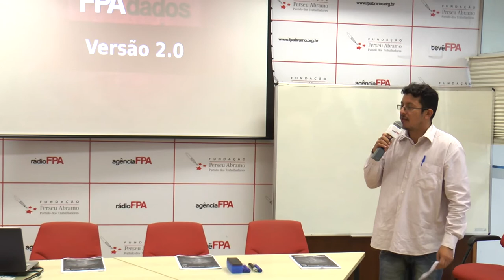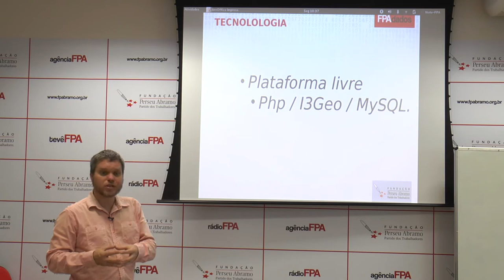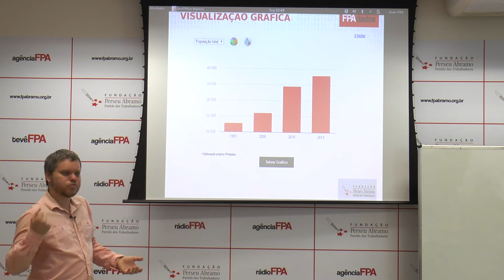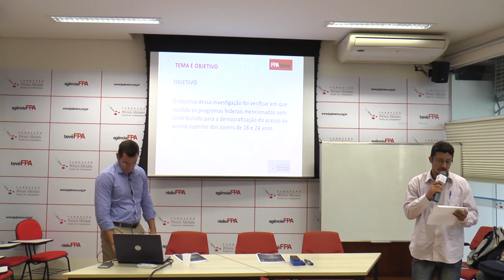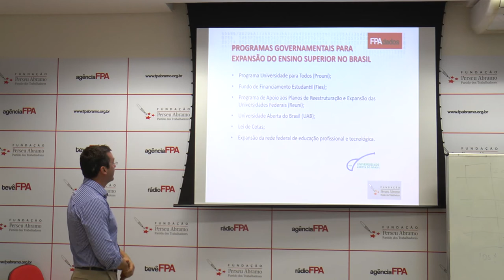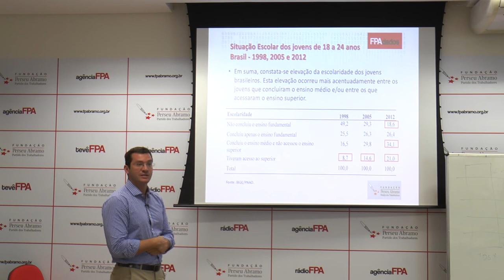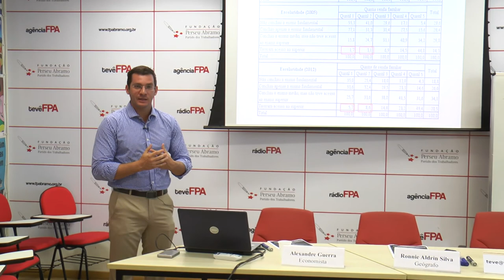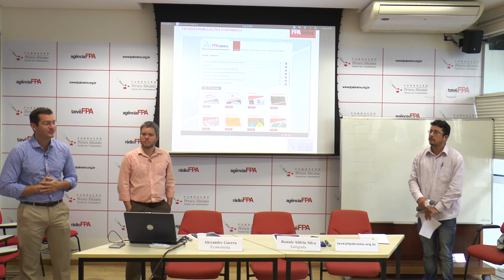Apresentação do FPA Dados - Maio 2015